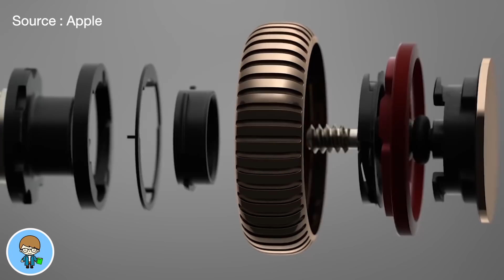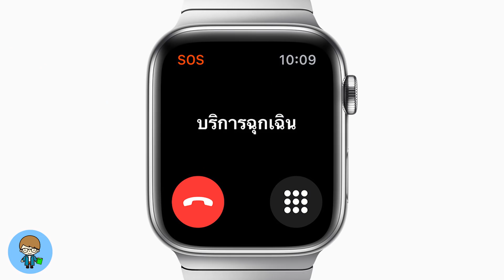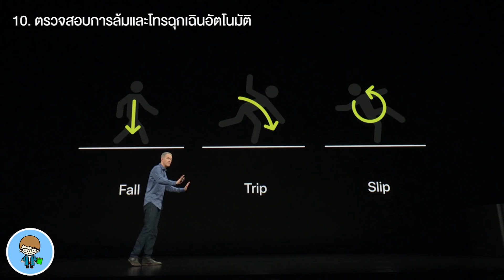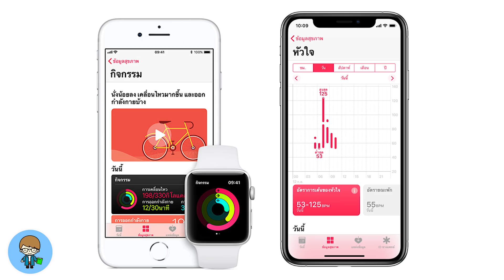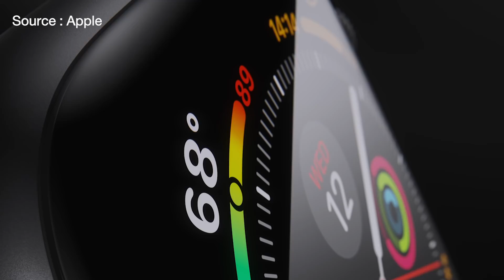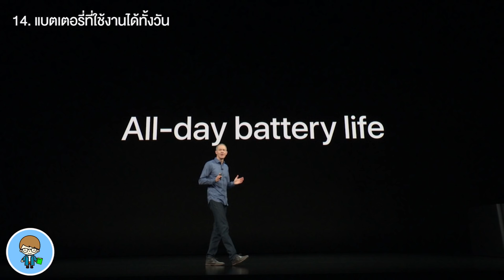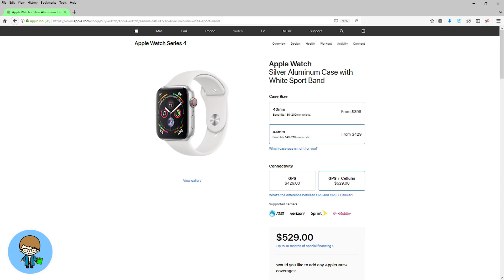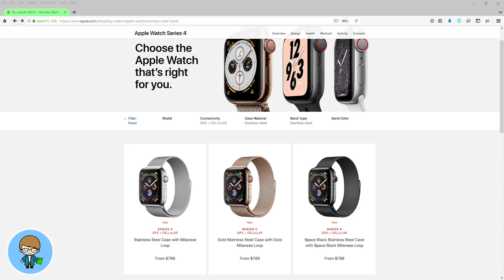14 ฟีเจอร์เด่น และฟีเจอร์ล้ำๆ ของ Apple Watch ซีรี่ย์ 4 ที่ต้องรู้ก่อนซื้อ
สวัสดีครับ Apple เปิดตัว ผลิตภัณฑ์ Apple Watch รุ่นใหม่ล่าสุดซีรี่ย์ 4 ที่เปลี่ยนการดีไซน์ใหม่ทั้งหมดเลยล่ะครับ Apple Watch รุ่นใหม่ล่าสุดนี้ แม้ดูภายนอกเหมือนจะไม่มีอะไรต่างไปจากรุ่นก่อนหน้า แต่ว่าจริงๆ แล้วมีการออกแบบใหม่ มีการพัฒนาทางด้านวิศวกรรมใหม่ๆ ในทุกๆ รายละเอียด ลงไปถึงระดับ UI ที่ออกแบบใหม่ทั้งหมด และมาพร้อมกับคุณสมบัติและความสามารถใหม่ที่น่าทึ่งมาครับ Apple บอกว่า Apple Watch เป็นเหมือนผู้พิทักษ์ที่ชาญฉลาดสำหรับสุขภาพของเราเลยล่ะครับ ไปชมกันครับว่า Watch รุ่นใหม่ มีฟีเจอร์อะไรเจ๋งๆ โดนๆ ที่ไม่ควรพลาดกันบ้าง 🍎

🌟 วิธีใช้งาน Apple Watch ทุกเรื่องน่ารู้ ดูได้ที่นี่